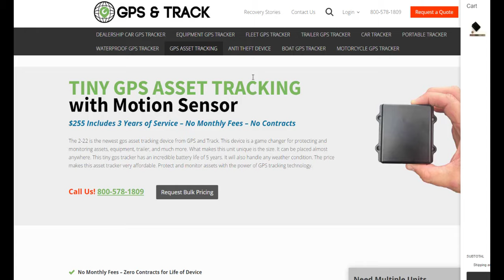Stolen Trailer in Pittsburgh Recovered with Our GPS Tracking Unit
TRAILER STOLEN IN PITTSBURGH. JUST ANOTHER DAY AT THE OFFICE
Almost daily, GPSandTrack.com recovers trailers, equipment, vehicles, assets, and much more. MILLIONS in stolen equipment RECOVERED each year.

Our satellite GPS tracking technology is the best and we offer it with no contract and no monthly fees. Having theft issues?